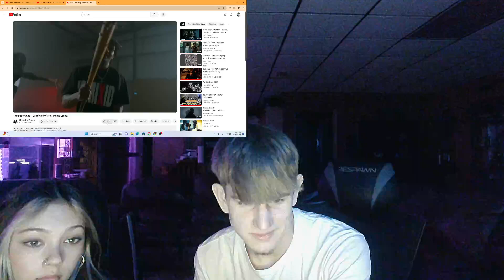(Her first time hearing Homixide) Homixide Gang - Lifestyle (Official Music Video) Reaction